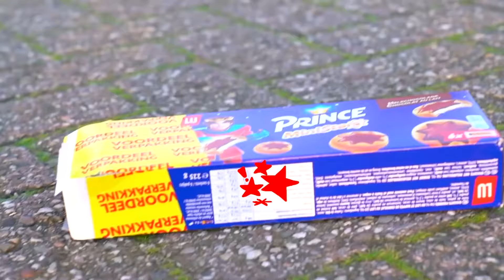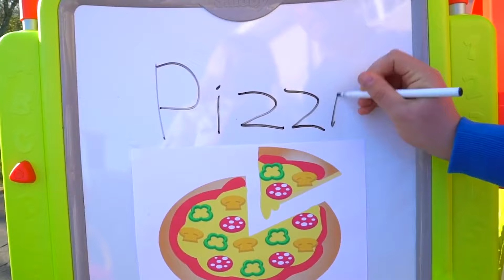Le nostre giornate con Alex. Raccolta di storie di Jason presso Children's Entertainment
Le nostre giornate con Alex sono molto divertenti e interessanti. Questa è un'altra raccolta di storie di Jason nell'intrattenimento per bambini. Giochi all'aperto con gli adulti.
Jason Vlogs Italia
00:00 - La mia macchina con Jason
03:11 - I microbi sui giocattoli
07:26 - Spettacolo vero invece della TV